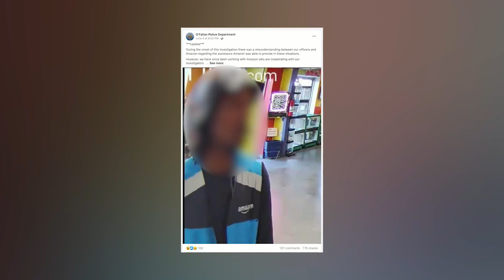Police in search of Amazon delivery driver after he keeps lost wallet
The O’Fallon Police Department is currently working to locate an Amazon delivery driver who was seen picking up a dropped wallet. Since it was picked up on Saturday, several fraudulent charges were made to the victim’s credit card.